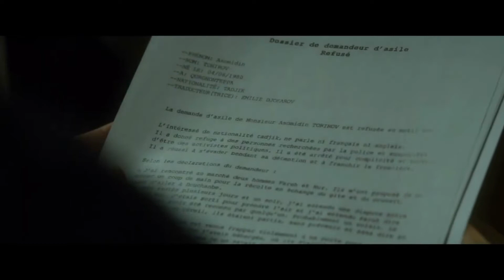Ночной конвой - трейлер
╟- Оригинальное название: Police
╟- Страна: Франция, Бельгия, Китай
╟- Режиссер: Анн Фонтен
╟- Продюсер: Филипп Каркассон, Жан-Луи Ливи, Кристоф Спэдоун
╟- Жанр: драма, криминал
╟- Возраст: 16+
╟- Хронометраж: 98 мин. / 01:38
╟- В главных ролях: Омар Си, Виржини Эфира, Грегори Гадебуа и др.
╟- Слоган: «Одна ночь. Одна жизнь. Одно решение»
- Описание: Трое полицейских принимают сражение с собственной совестью. Парижские полицейские Виржини, Эрик и Аристид конвоируют нелегального мигранта в аэропорт. По дороге Виржини понимает, что на родине в Таджикистане его ждет верная гибель. Она пытается уговорить напарников отпустить его, ведь теперь он становится заложником их совести

трейлеры2020